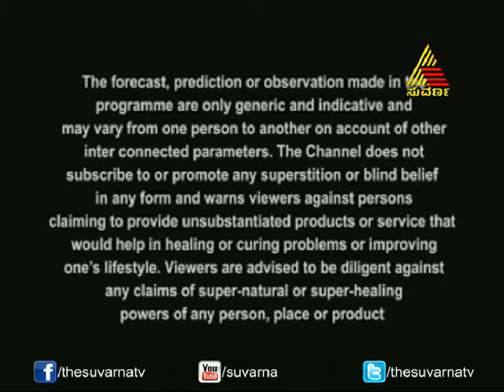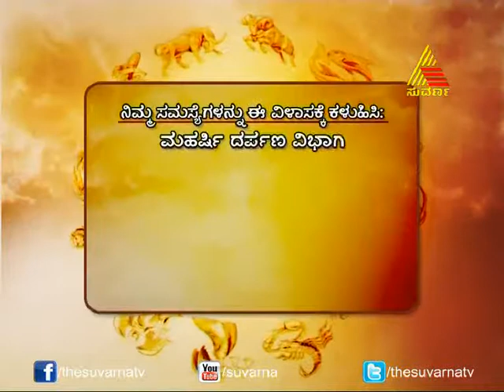Maharshi Darpana - Episode - 34 - 24.3.14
A show based on Shri Shri Ravi Shankar guruji Astrology who is well known astrologer in Karnataka
This show involves exploring the spiritual realm with unique methods of predictions and discourses by Shri Shri Ravi Shankar guruji.